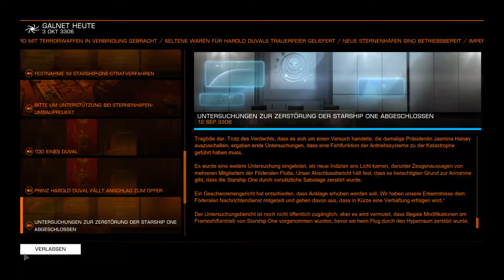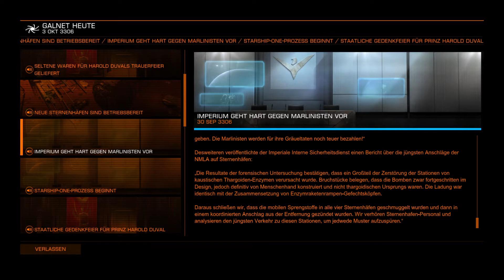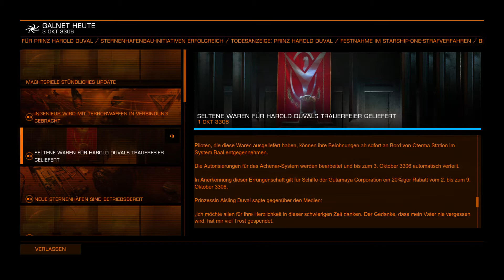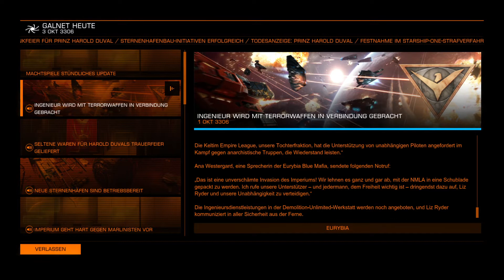Elite Dangerous #379 - Neues vom Imperium - (Linux / Steamplay)